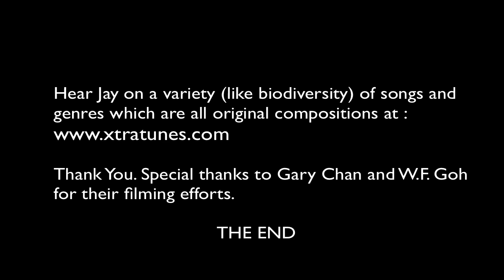Jay Sings McCartney at the Esplanade Singapore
This is a montage of Jay's Concert at the Esplanade Singapore for more information on Jay please